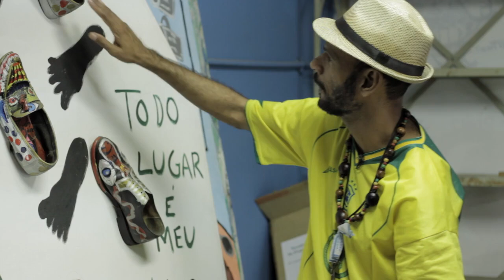Atelier de Gaia - Trailer (2014)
O Atelier Gaia é um coletivo composto por artistas que tiveram no seu percurso de vida a passagem pelo serviço de saúde mental da Colônia Juliano Moreira. Integrado ao Museu Bispo do Rosário Arte Contemporânea, um dos objetivos do programa é contribuir para que consigam gerar renda a partir do seu trabalho artístico.

Um filme de Julio Pecly e Paulo Silva.